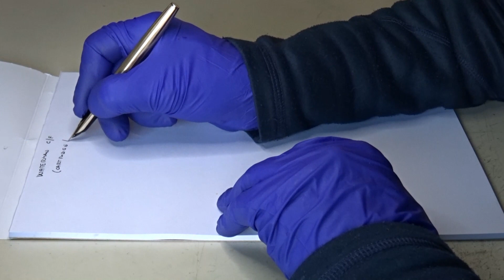Waterman C / F - Review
Recensione della Waterman C / F in lingua italiana.
Review of the Waterman C / F in Italian.